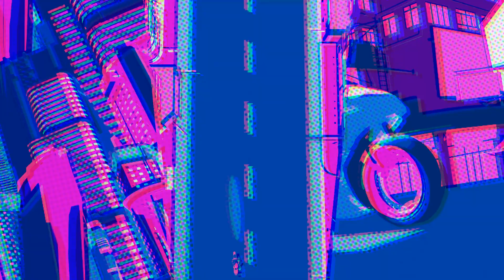Arkle : Dawn of the Cybergeddon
New track from Glasgow’s Arkle . This is a slice of Glasgow techno . Inspired by legendary clubs such as the much missed Arches and sub club . There’s also a nod to Slam’s positive education. The track imagines a world in which technology has taken over.